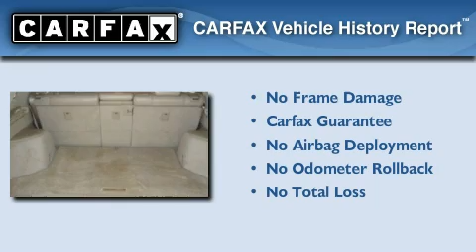Used 2005 Lexus RX 330 West Bend WI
Year: 2005
 Make: Lexus
 Model: RX 330
 Engine: 3.3L
 Trans.: Automatic
 Exterior: Crystal White
 Miles: 112,939

 Stock: TPKJ1399

 Russ Darrow Scion Toyota Chrysler Jeep Dodge West Bend

 2700 W. Washington St.

 Pre-Owned 2005 Lexus RX 330 West Bend WI